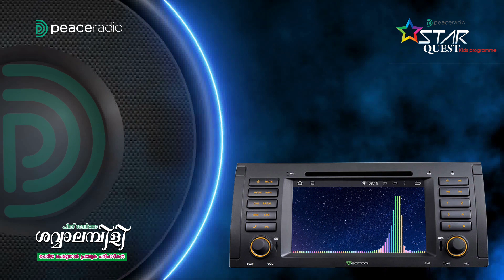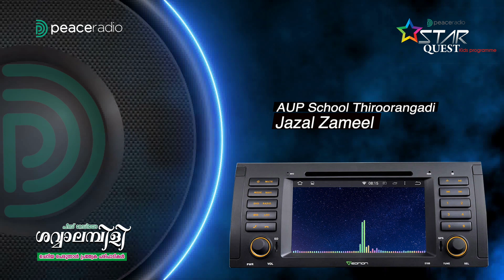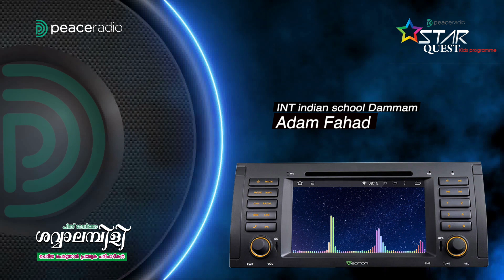പീസ് റേഡിയോ സ്റ്റാർ ക്വസ്റ്റ് -(ശവാലമ്പിളി ഈദ് ദിന സ്പെഷ്യൽ) എപിസോഡ്- 2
അവതരണം🎤

ഫിസ റഹ്‌മാൻ ടി.പി
റിൻഷാ ഷെറിൻ പി

പങ്കെടുക്കുന്നവർ;🎙🎙🎙🎙🎙
അബ്ദുല്ല ഷാജഹാന്‍
ഫാത്തിമ ലിയാന
അംന കെ‌ടി
അംന ജിഹാദ് വി‌പി
റിസ ഫാത്തിമ
ജസ സമീല
നിസ്ബ ബഷീര
ആദം ഫഹദ്
സൈറ നിഹാല.. എൻ